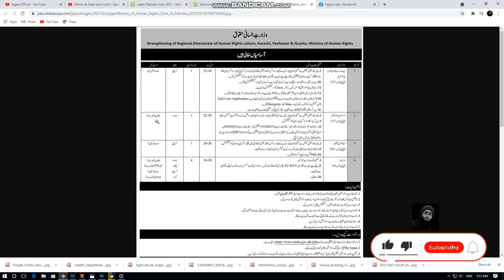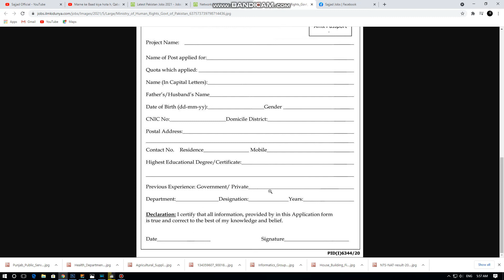Ministry of Human Rights Govt of Pakistan l New Latest Jobs l 2021